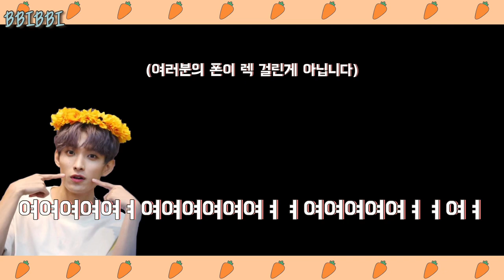[세븐틴/도겸/버논/조슈아] "갑겸브" 라 쓰고 "슈아 놀리기" 라 읽는다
갑겸브 라는 제목으로 브이앱을 한 도겸이와 방에 놀러온 버논이가 슈아에게 전화를 해서 별의 별걸 다 시킨 브이앱입니다 :)
편집은 정말 힘들었지만 .. 가장 최근 브이앱이며 도겸이가 라이브 켜놓고 분량은 슈아가 다 챙겨간 브이앱입니다
오랜만에 와준 도겸이랑 한솔이한테 너무 고맙고 자다 일어나서 캐럿들을 위해 동생들이랑 놀아준 우리 맏형 라인 슈아도 너무 예뻐서 만들어보았어요
물론 이번 브이앱도 대유잼 그룹 티 내는 영상 :-)
분량도 많고 오디오가 많이 겹쳤어서 부분 부분들이 모두 좀 호다닥 빠르게 지나갑니다 !

출처 : 세븐틴 브이라이브 _ 갑 겸 브